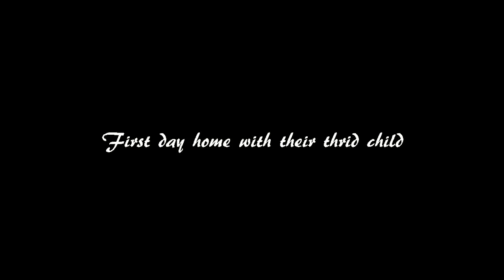Extreme Birth Control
Lee and Tiffany do not want anymore kids